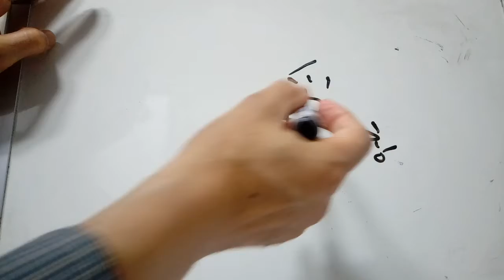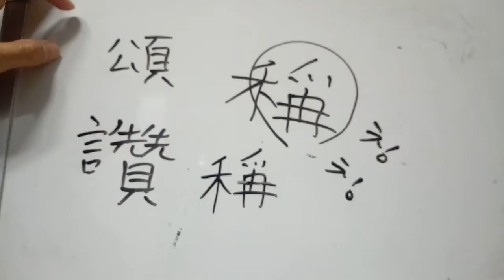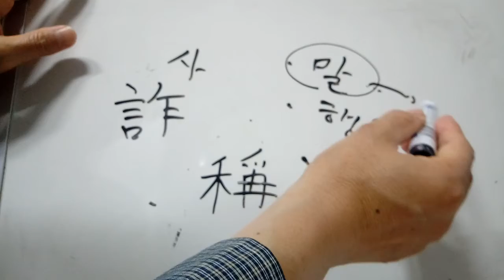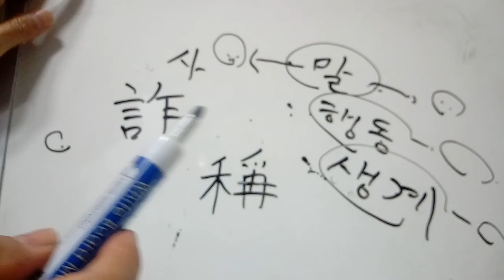4급 배정한자 209 : 稱 일컬을 칭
稱 ‘일컬을 칭’
* 벼 화 + 일컬을 칭. 爯(칭)은: 손이 있고(위에서 어떤 물건을 잡으려고 하고) + 어떤 물건이 있고, 그래서 손에 어떤 물건을 들고 무게를 재는 것, 그래서 ‘저울, 저울질할 칭’. 그리고 그 무게를 말한다고 해서, ‘일컬을 칭’. 옛날에 무게를 재는 것은 아마도 곡물일 테니, 뒤에 ‘벼 화’가 붙었다고 한다. ‘칭찬할 칭’의 뜻도 있다.
* 名稱명칭. 愛稱애칭-본디의 이름 외에 친밀하게 부르는 이름. 呼稱호칭. 詐稱사칭-이름이나 직업 따위를 거짓으로 속여 말함. 稱讚칭찬하다. 稱頌칭송하다. 人稱代名詞인칭대명사-사람을 일컫는데 사용하는 대명사(박홍균).